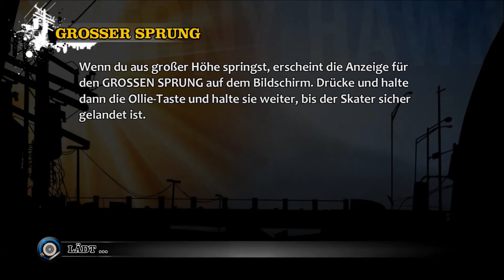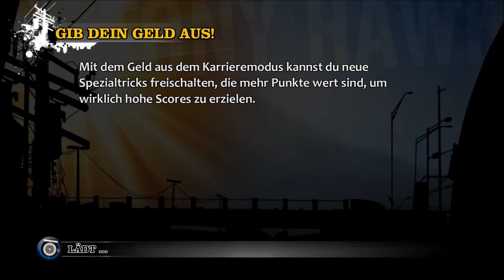Tony Hawk's Pro Skater HD